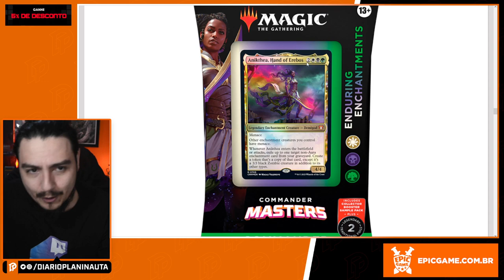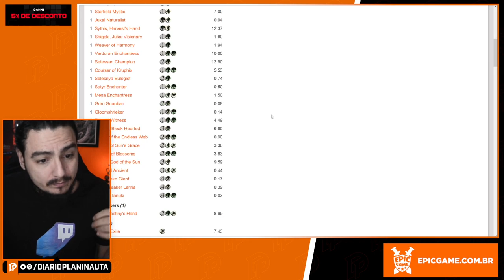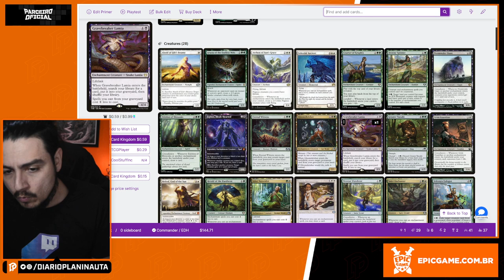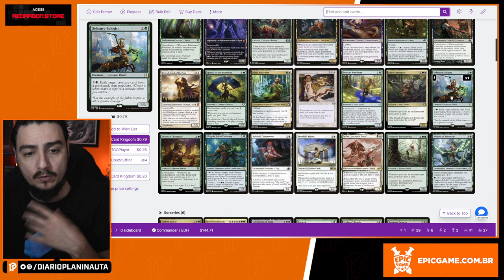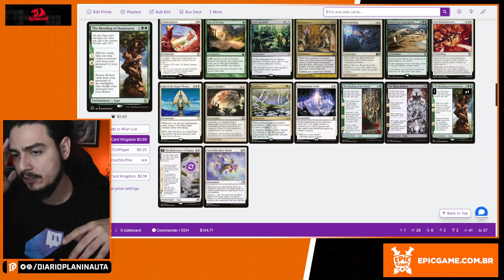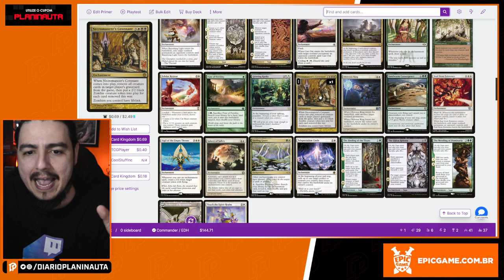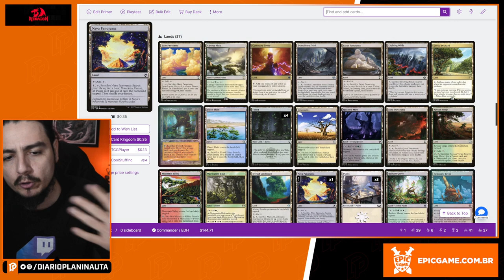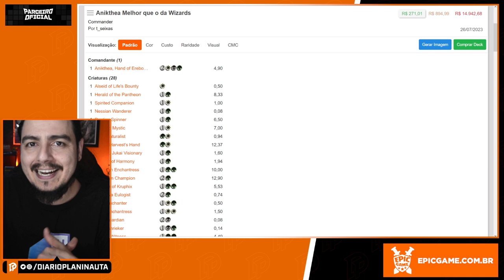ANIKTHEA ENCANTAMENTOS MELHOR E MAIS BARATO QUE COMMANDER MASTERS